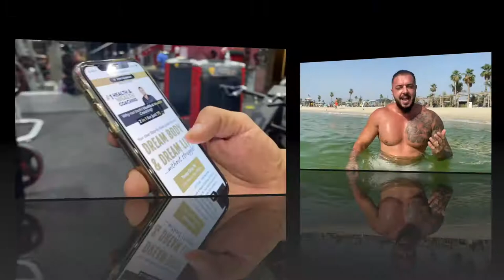How to get a job at Body Time?